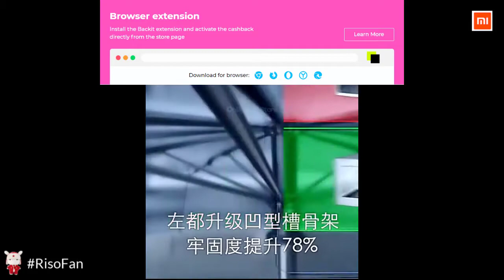Xiaomi Youpin High Quality ZUODU automatic umbrella Outdoor travel Large umbrella Against.